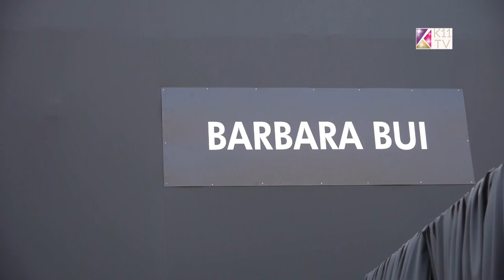K11 TV: Barbara Bui - Paris Fashion Week Fall 2011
Barbara Bui - Paris Fashion Week Fall 2011